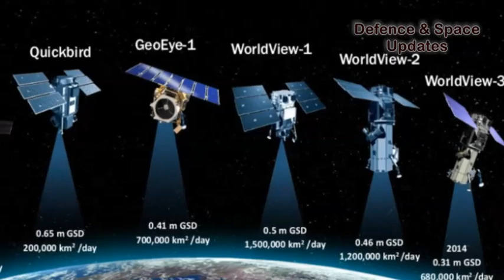Indian Army is now equipped with a MADE IN INDIA bird’s eye view UAV during Combat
The Indian Armed Forces on Tuesday acquired their first ever aerial surveillance system to look down from the sky during combat. The Spylite mini unmanned aerial system (mini-UAS) was manufactured and sold to the military by a Hyderabad-based joint venture between Indian firm Cyient Solutions and Systems (CSS) and the well-reputed Israeli defence firm BlueBird Aero Systems.

The urgent necessity of “eyes in the sky” is perhaps felt acutely in sensitive border zones like Doklam, and Kashmir, which often requires the forwarding infantries to look beyond the nearest hill, or treeline, or highrises. Until now, soldiers have had to rely on a helicopter, fighter reconnaissance missions or satellite photos, which costs critical time during combat.

“Taking off from very high altitude in extreme weather conditions, the SpyLite flew over the high mountainous landscape, performing all its missions successfully,” detailed a CSS press release on Tuesday.

Source: QRIUS